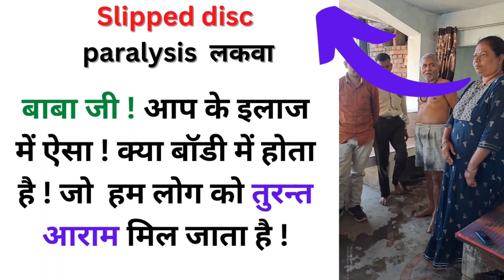Slipped disc Paralysis lakva baba jee ! aap ke illaj me aisa kya body me hota hai !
पैरालिसिस (लकवा) !  गठिया ! साइटिका  बात ! स्पोंडिलोसिस ! स्लिप डिस्क का  इलाज  बिना  दवा के !  पुरानी  पद्धति द्वारा